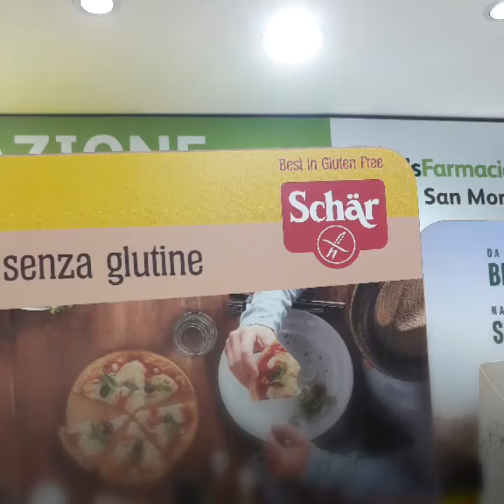شكرا لكم متابعيني الاوفياء💖سلياكية وأفتخر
sono celiachia bella vita senza glutine